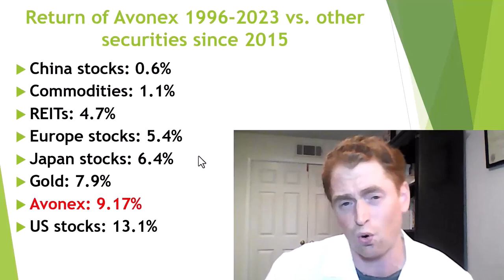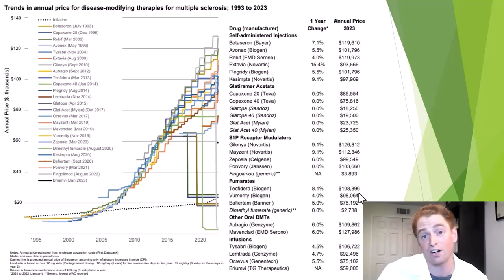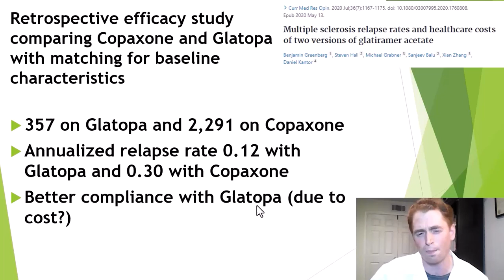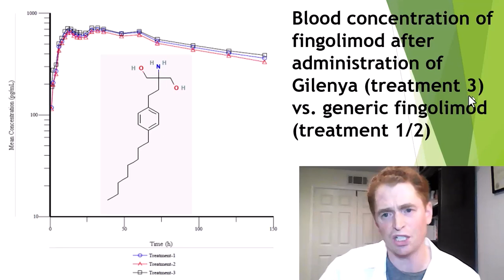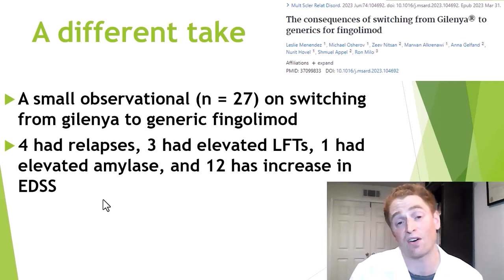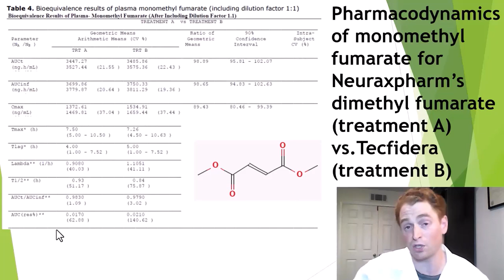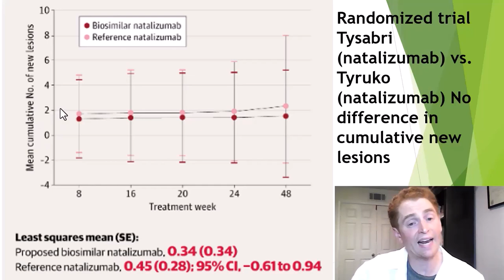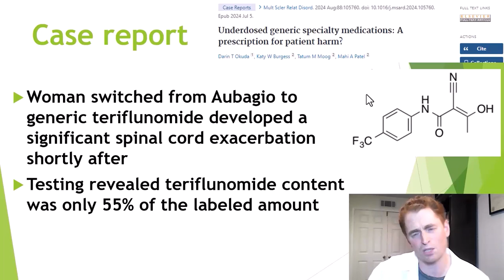Generic MS Drugs Explained by Neurologist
The price of multiple sclerosis drugs is astronomical and rapidly rising.  But some drugs are now off patent, and generic or biosimilar formulations offer new cheaper alternatives.  But are they just as good?  This video takes a look at drugs such as glatiramer acetate (copaxone/glatopa), tecfidera, gilenya, aubagio, and tysabri and their alternative formulations.

Selected Sources:

Use of follow-on fingolimod for multiple sclerosis: Analysis of effectiveness and patient reported outcomes in a real-world clinical setting
Development of Glatopa® (Glatiramer Acetate): The First FDA-Approved Generic Disease-Modifying Therapy for Relapsing Forms of Multiple Sclerosis
Multiple sclerosis relapse rates and healthcare costs of two versions of glatiramer acetate